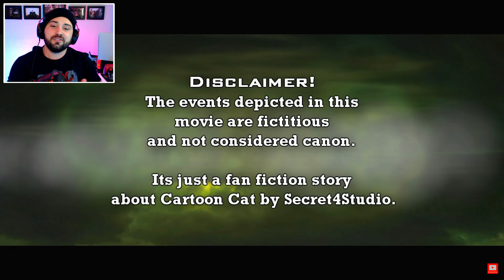BIG BOSS REAGINDO AO NOVO FILME DO CARTOON CAT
BIG BOSS REACT
BIG BOSS REAGINDO